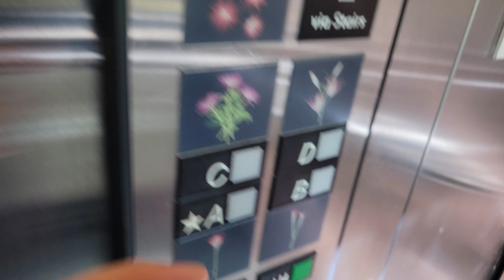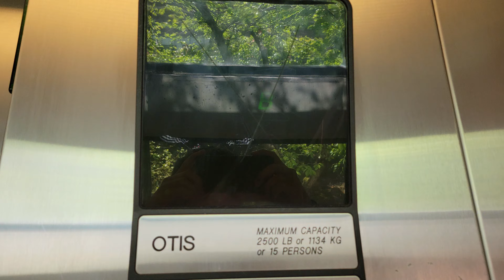4K: 1991 Otis Series 1 Hydraulic Right Parking Elevator @ EvergreenHealth MC, Kirkland WA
These are very noisy! 4K Take.

Installed 1991